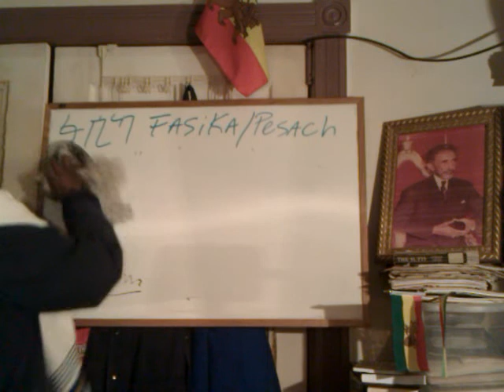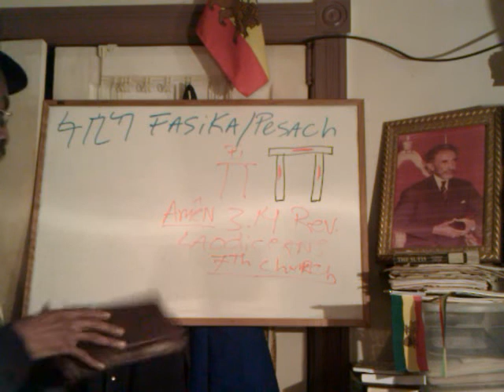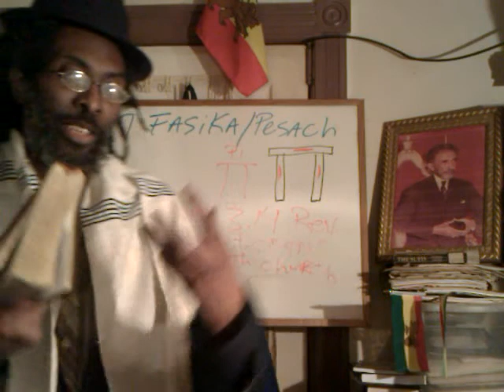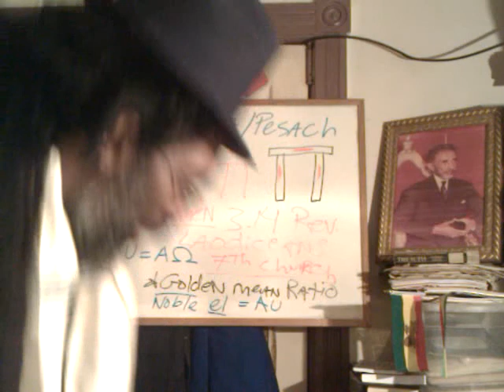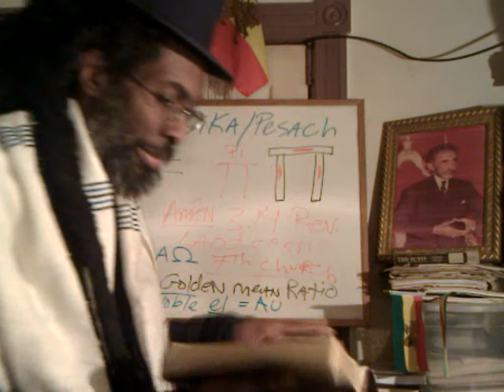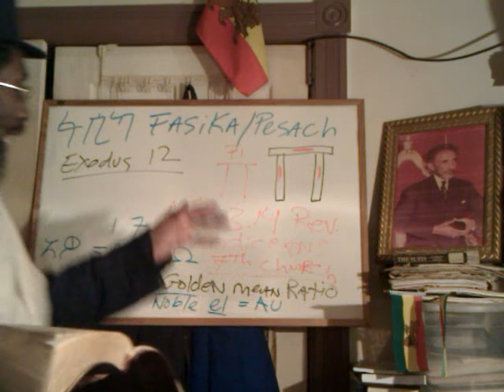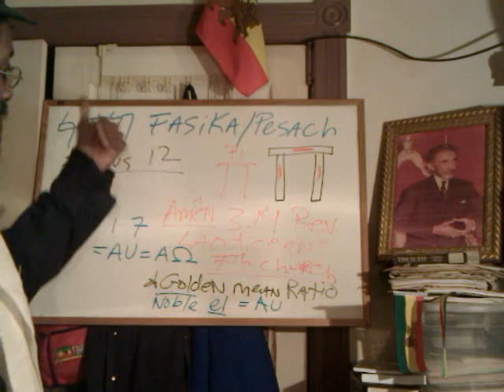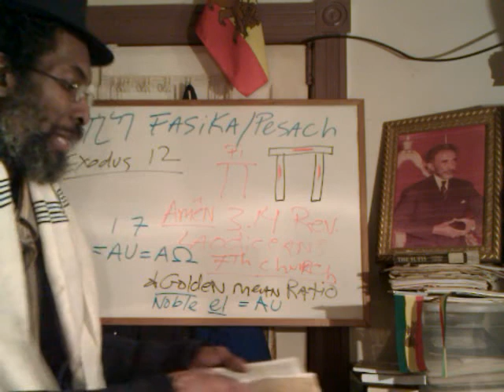Pt2 RASTAFARI FASIKA 2012 (Passover Seder): Spiritual EGYPT, Christ the AMEN & PI 3.14 Revelation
African American Black Jews Hebrew Beta Israel Exodus movement "Book Of Revelation" Spirituality  JAH Rastafari Gospel Jesus Yeshua "Rastafari Movement" Arc of Covenant Christ Ethiopian Tabot christianity